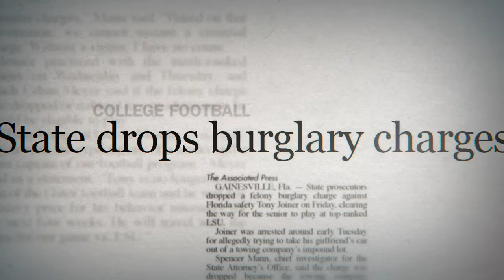Untold: Swamp Kings (Season 1 Trailer 2 dengan subtitle) | Trailer bahasa Indonesia | Netflix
Serial dokumenter ini mengisahkan bagaimana pelatih football legendaris, Urban Meyer, mengubah Florida Gators yang tampil buruk di tahun 2000-an menjadi mesin kemenangan.

Kehidupan di Florida berputar di sekitar football perguruan tinggi, dan tidak ada yang lebih nyata daripada sejarah luar biasa Florida Gators dari tahun 2005 hingga 2010. Setelah periode gemilang pada tahun 1990-an di bawah Pelatih Steve Spurrier, rekor kemenangan beruntun University of Florida berakhir pada tahun 2005. Kemudian datanglah Urban Meyer, kepala pelatih baru Gators yang menuntut, yang gaya agresifnya tidak hanya menghasilkan serangkaian kemenangan legendaris, tetapi juga drama berkelanjutan yang jauh melampaui kamar ganti. Dengan kata-kata mereka sendiri melalui wawancara tatap muka ekstensif yang disandingkan dengan rekaman arsip, Meyer dan nama-nama besar yang dilatihnya (Brandon Siler, Tim Tebow, Brandon Spikes, Major Wright, dan Ahmad Black, serta lainnya) memberi penonton sudut pandang menyeluruh tentang bagaimana mereka melambungkan Florida Gators dari tim tidak diunggulkan menjadi pemenang dua Kejuaraan Nasional BCS. Dengan analisis menarik dari beberapa kemenangan dan kekalahan Gators yang paling luar biasa, serial dokumenter empat episode ini menyoroti setiap tahun yang penuh gejolak di bawah kepemimpinan Meyer dan tidak takut membahas sisi kepemimpinannya yang kontroversial, serta risiko yang dihadapi para pemain yang menjadi atlet bintang pada usia sangat muda.

Serial dokumenter yang menerima banyak pujian, UNTOLD, kembali dengan Volume 3, acara musim panas selama empat minggu yang mengungkap kisah-kisah epik dari dunia olahraga yang luas (dan liar). Dari tinju hingga football hingga skandal doping, kisah-kisah baru ini melampaui berita utama dan menjungkirbalikkan apa yang kita pikir kita ketahui. Tayang perdana setiap minggu, setiap kisah yang berpusat pada karakter ini dibangun di atas kesaksian tangan pertama yang tulus dan intim dari mereka yang menjalaninya–untuk mengungkap keberanian, ketahanan, kesedihan, kemenangan, dan bahkan humor di balik semua jerih payah itu.

Untold: Swamp Kings (Season 1 Trailer 2 dengan subtitle).
Trailer bahasa Indonesia.
Netflix.

Premiere di Netflix pada 22 Agustus 2023.

Katharine English.

TV-MA. Untuk pemirsa dewasa. Mungkin tidak sesuai untuk anak berusia 17 tahun ke bawah. Kata-kata kasar.